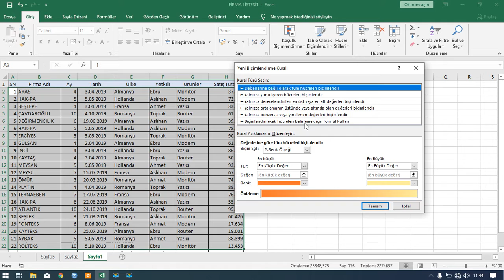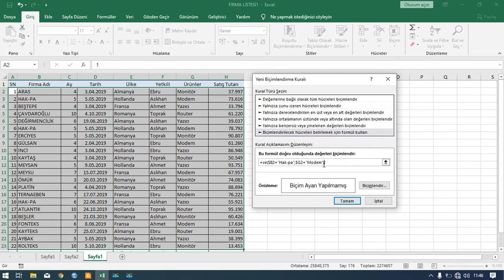İLERİ SEVİYE EXCEL Ders Birden Fazla Koşula Bağlı Biçimlendirme 17.DES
17.Ders-Excel 2019 Ders Birden Fazla Koşula Bağlı Biçimlendirme
SIFIRBİR YAYINLARI İLERİ SEVİYE EXCEL Kitabımızın Eğitim Vidolarından biridir.
İleri Düzey Excel 2019 konu anlatımları içeren bu kitap ve eğitim seti sayesinde, Excel bilgilerinizi geliştirebilir, ileri düzeye taşıyabilir ve Excel konusunda uzman olabilirsiniz.

İleri Düzey Excel 2019 kitabı ile adım adım anlatılan işlemler ve uygulamalar sayesinde Tablo çalışmaları, Koşullu Biçimlendirme özelliğinde Pivot Table araçları ile Dashboard Raporlama, Grafik kullanımları, Eğer ve Eğer türev fonksiyonları kullanımından, Düşeyara gibi işlevlerin kullanımına kadar fonksiyonları ve fonksiyonların ortak kullanımlarını öğrenebilirsiniz.

Kitap içerisinde yer alan eğitim seti sayesinde, kitapta bahsedilen konuların eğitimlerini izleyip Excel 2019 programını uzman düzeyde kullanabilirsiniz.
• Excel Hakkında Temel Bilgiler
• Hücre İşlemleri
• Excel’de Formül Kavramı
• Tablolar ile Çalışma
• Çalışma Sayfalarını Koruma
• Çalışma Kitabını Şifreleme
• Grafikler ile Çalışma
• İlginç Excel Özellikleri
• Veri Analizi ve Raporlama
• Koşullu Biçimlendirme
• Özet Tablo
• Dashboard Raporlama
• Dosyaları E-Posta Gönderme
• Veri Düzenlemeleri
• Excel 2019’da Fonksiyonlar
• Metin Fonksiyonları
• Tarih–Zaman Fonksiyonları
• Bilgi Fonksiyonları
• Arama ve Başvuru Fonksiyonları
• Mantıksal Sınama Fonksiyonları
• Matematik ve Trigonometri Fonksiyonları
• İstatistik Fonksiyonları
• Formüllerde Sık Rastlanan Hatalar ve Çözüm Yolları
• Excel’de Klavye Kısayolları